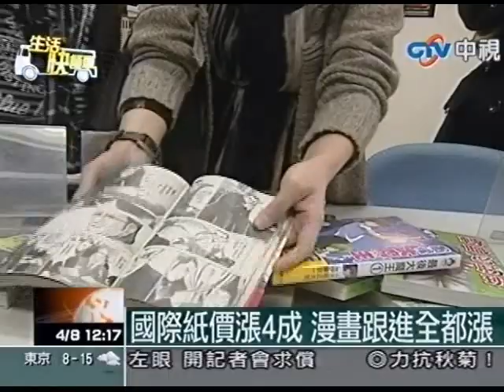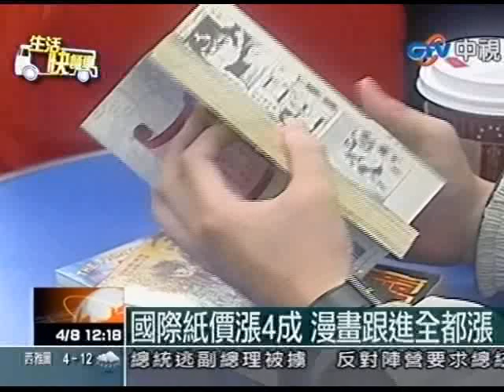國際紙價漲四成 漫畫跟進全都漲